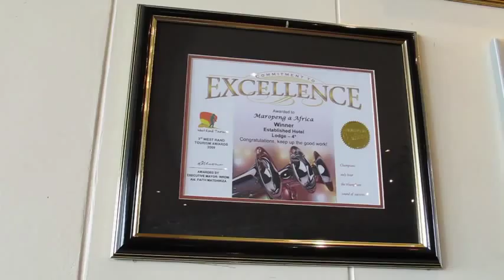Maropeng Boutique Hotel: luxury accommodation the the Cradle of Humankind World Heritage Site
The Maropeng Hotel, with breathtaking views of the Witwaterberg and Magaliesberg ranges, is the epitome of luxury accommodation in the Cradle of Humankind. It includes 24 bedrooms, sleeping up to 48 people.

Opened in mid-2006, the boutique hotel is a five-minute walk from Maropeng, and 10km (6 mi) from the Sterkfontein Caves. Enjoy a restful night's sleep in one of the 10 king or 13 twin rooms, or fully equipped room for disabled persons.

The Maropeng Hotel is ideal for a romantic getaway, for executives seeking a convenient conference venue with accommodation not too far out of town, for local visitors wanting a short escape to refresh their souls, or for international tourists wanting to see some of the best tourist attractions South Africa has to offer.